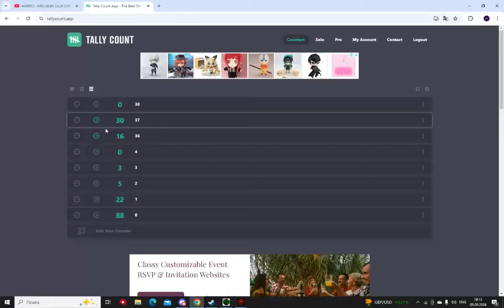2003 Solo Artifice [FWR] Lethal Company V56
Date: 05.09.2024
crazy luck.
3 gold bars 190 each and a cashie

Mods used:
BepInExPack by BepInEx
NoSellLimit by ViViKo
LethalCompany_InputUtils by Rune580
ToggleMute by quackandcheese
Shiploot by tinyhoot
TooManyItems by mattymatty
PathfindingLagFix by Zaggy1024
LCBetterSaves by Pooble
CullFactory by fumiko
LoadStone by AdiBTW